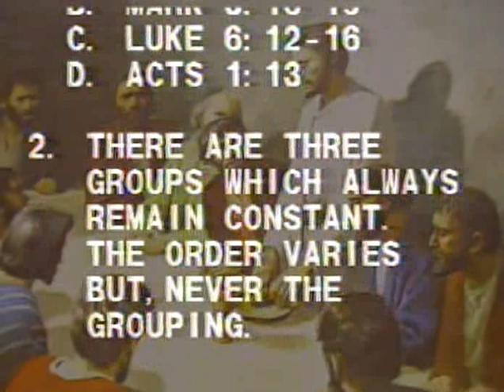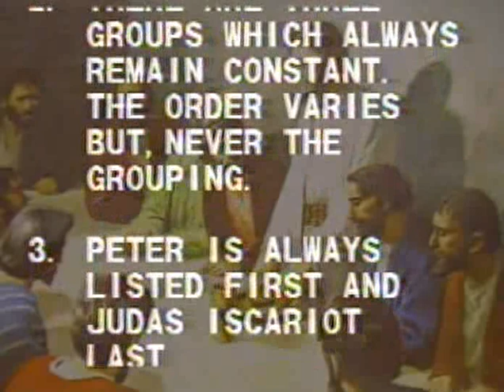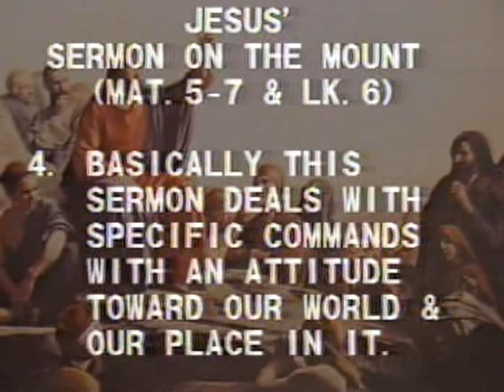Luke 6 lesson by Dr. Bob Utley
Luke 6 lesson by Dr. Bob Utley, professor of hermeneutics (Bible interpretation), Recorded at the Bible Lessons International studio.